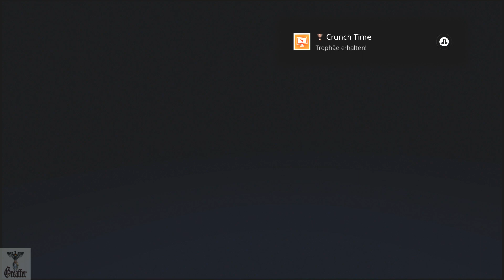ZOMBIELAND:Headshot Fever Reloaded VR2 Advanced 04 Smartik Technologies Trophy/Achievement Guide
ZOMBIELAND Headshot Fever Reloaded VR2 Advanced 04 Smartik Technologies Walkthrough Trophy/Achievement Guide